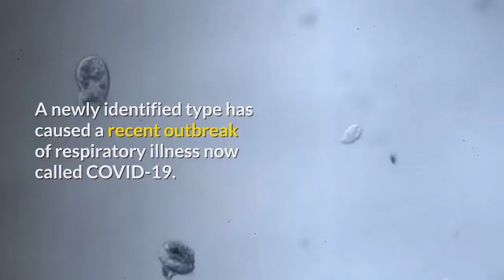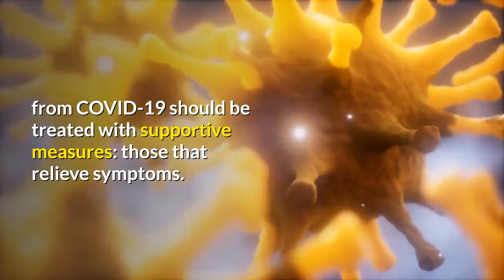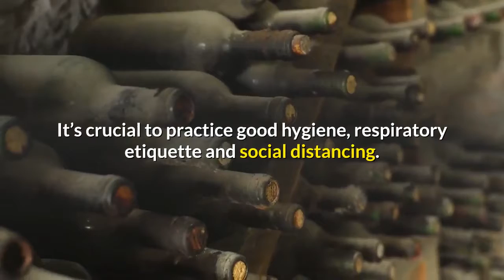what you need to know about coronavirus outbreak covid 19?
What do you need to know about Coronavirus outbreak COVID-19?

Firstly you have to know What Is Coronavirus?

coronaviruses are a type of virus. There are many different kinds, and some cause disease. A newly identified type has caused a recent outbreak of respiratory illness now called COVID-19.

Lauren Sauer, M.S., the director of operations with the Johns Hopkins Office of Critical Event Preparedness and Response and director of research with the Johns Hopkins Biocontainment Unit, shares information about COVID-19 and what you need to know.

How is COVID-19 spread?

COVID-19 can be passed from person to person through droplets from coughs and sneezes. COVID-19 has been detected in people all over the world and is considered a pandemic.

The spread of this new coronavirus is being monitored by the Centers for Disease Control (CDC), the World Health Organization and health organizations like Johns Hopkins across the globe.

How did this new coronavirus spread to humans?

COVID-19 appeared in Wuhan, a city in China, in December 2019. Although health officials are still tracing the exact source of this new coronavirus, early hypotheses thought it may be linked to a seafood market in Wuhan, China. Some people who visited the market developed viral pneumonia caused by the new coronavirus. A study that came out on Jan. 25, 2020, notes that the individual with the first reported case became ill on Dec. 1, 2019, and had no link to the seafood market. Investigations are ongoing as to how this virus originated and spread.

What is the incubation period for COVID-19?

It appears that symptoms are showing up in people within 14 days of exposure to the virus.

COVID-19 symptoms include:

Cough,
Fever,
In rare cases, COVID-19 can lead to severe respiratory problems, kidney failure or death.

If you have a fever or any kind of respiratory difficulties such as coughing or shortness of breath, call your doctor or a health care provider and explain your symptoms over the phone before going to the doctor’s office, urgent care facility or emergency room. Here are suggestions if you feel sick and are concerned you might have COVID-19.

If you have a medical emergency such as severe shortness of breath, call in your country emergency number and let them know about your symptoms.